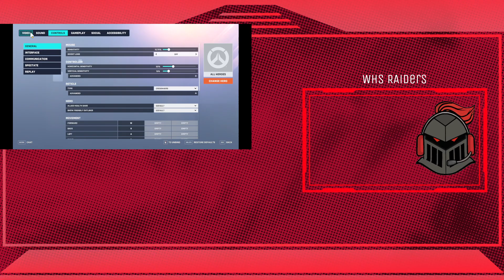(OW2 2023-2024) WHS vs GHV (Week 3)